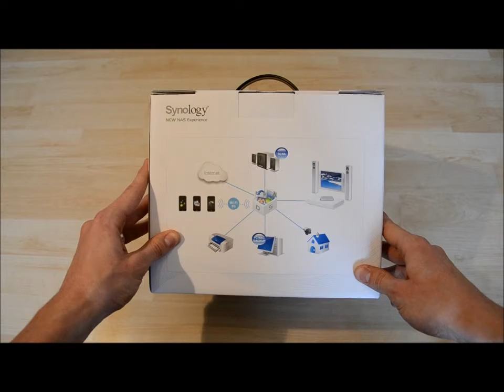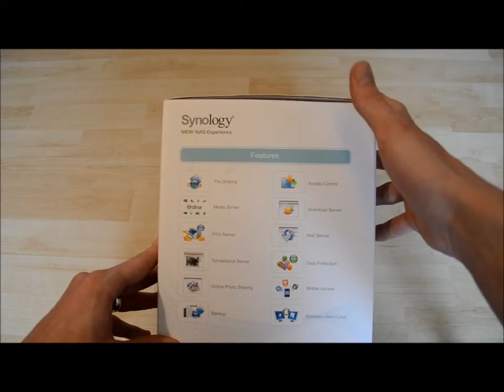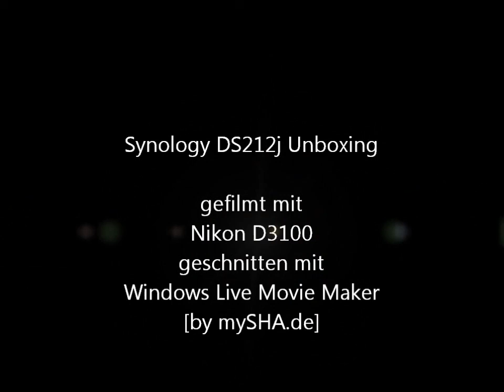Synology DS212j - Unboxing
Die neue Netzwerk-Festplatte für Zuhause ist endlich eingetroffen. Die Synology DS212j unterstützt zwei Festplatten im RAID (0,1,JBOD) und DLNA, sowie viele weitere Features.
In Vorbereitung auf einen ausführlichen Testbericht auf meinem Blog gibt es hier erstmal ein Auspackvideo...